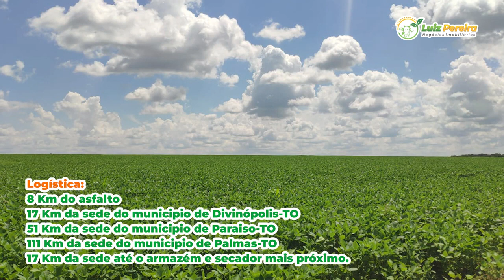Fazenda no Vale do Araguaia TO 692 hectares, área toda plana com mais de 6 anos de lavoura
Localização: Vale do Araguaia, Tocantins 📍
Área total: 692,12 Hectares
Dupla Aptidão
Área toda aberta plantando lavoura a 6 anos em 484 hectares✅
Área com aproveitamento total para agricultura ✅
Altitude: 290 Metros
Topografia: Plana
Teor de Argila: 26% à 36% ✅
Tipo de Solo: Terra amarela e terra vermelha
Índice pluviométrico: 1.900 mm à 2.200 mm por ano 🌧

Logística:
8 Km do asfalto
17 Km da sede do municipio de Divinópolis-TO
51 Km da sede do municipio de Paraiso-TO
111 Km da sede do municipio de Palmas-TO
17 Km da sede até o armazém e secador mais próximo. 🚚

Benfeitorias:  🏡
Casa sede, casa de funcionarios, energia elétrica,
e galpão.

Documentação: Regularizada ✅
Preço por hectare: R$ 47.679,59 💵
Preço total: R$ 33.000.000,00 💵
Condições de pagamento: 50% Entrada, Saldo em até 3 pagamentos à combinar. ✅

⚠Valores sujeito a alterações sem aviso prévio⚠

LUIZ PEREIRA NEGÓCIOS IMOBILIÁRIOS - CRECI-TO 4332

👨‍🌾 Mais de 35 anos no setor agronegócio, transparência e atendimento personalizado. 🤝

⚠Atuamos nos seguintes estados Tocantins, Mato Grosso do Sul,  Pará, Maranhão, Bahia, Mato Grosso, Piauí e outros.⚠

⚜Anuncie sua fazenda conosco, estamos em todas as plataformas digitais, Youtube, Instagram, Whatsapp, Facebook, LinkedIn, Olx, Zap, Viva real e Site.⚜